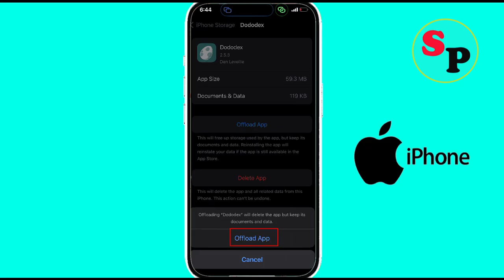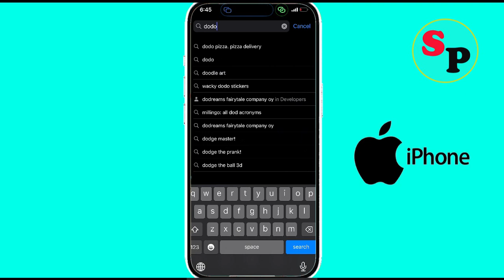Fix Dododex App Keeps Crashing Problem on iPhone | Dododex Crash issue on Ios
In this video tutorial i am going to show you how to Fix Dododex Keeps Crashing Problem on iPhone | Dododex Crash issue on Ios.

Fix Dododex App Keeps Crashing issue
Fix Dododex Can't Open issue
Fix Dododex Crash issue
Fix Dododex Keeps Stopping problem
Solve Dododex not working problem